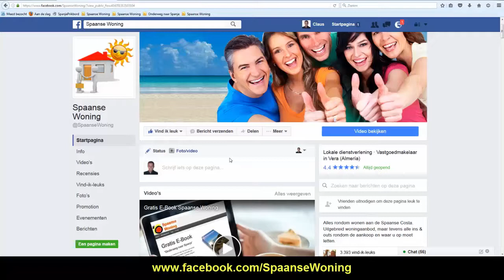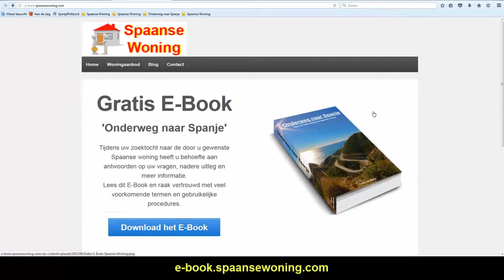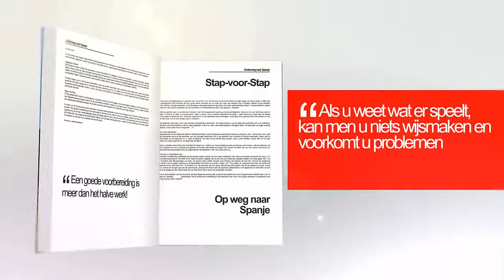NICLA TV - Live vanaf dinsdag 6 december 18.30 uur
NICLA TV gaat Live.
Vanaf dinsdag 6 december om 18.30 uur
Live te volgen via de Facebook-pagina 'Spaanse Woning'